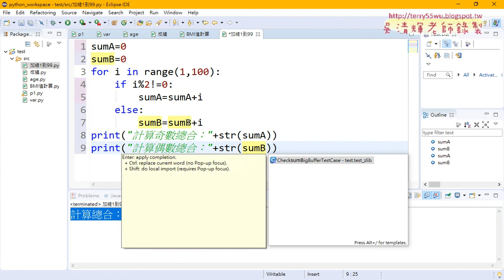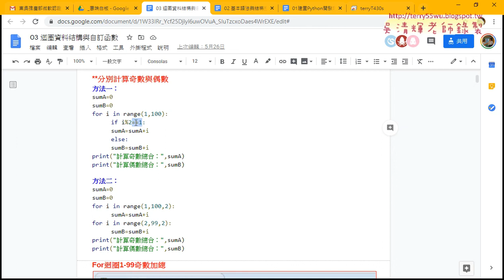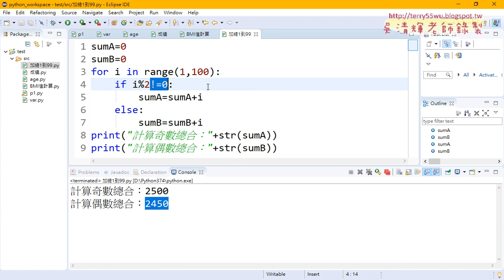06 分別計算奇數與偶數